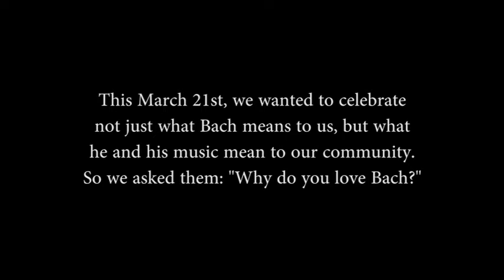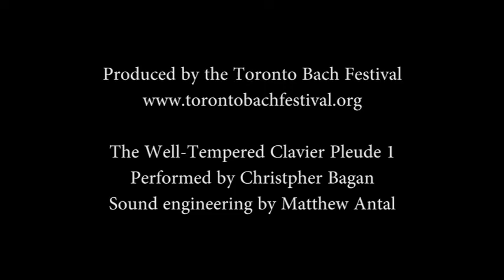Thank You and Happy Birthday, J. S. Bach (2021)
Happy 336th birthday, J. S. Bach! Originally uploaded on Toronto Bach Festival's Facebook page.

Thumbnail illustration by Rosie Brooks.
Keep in touch!